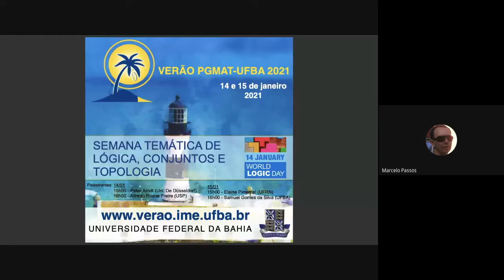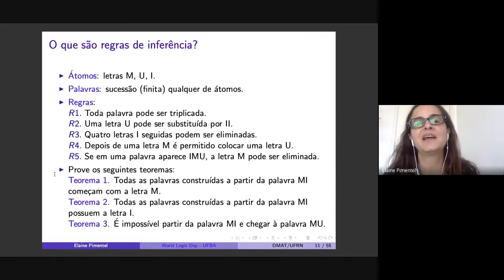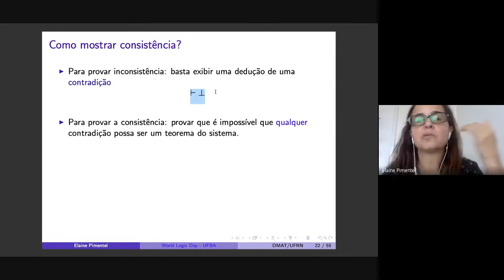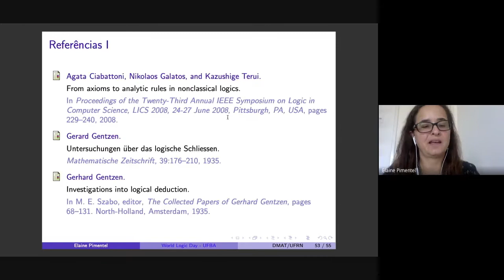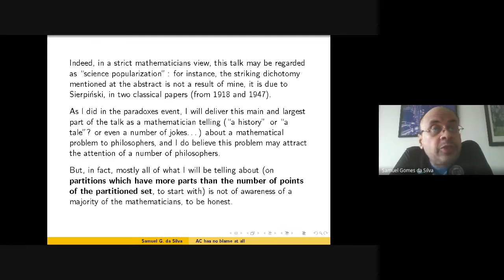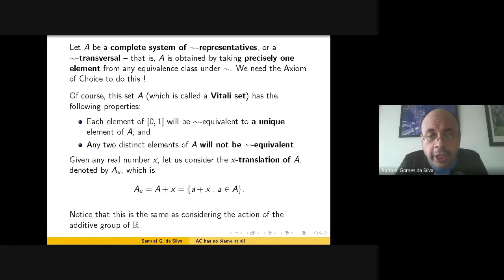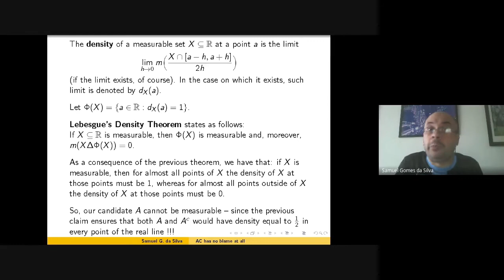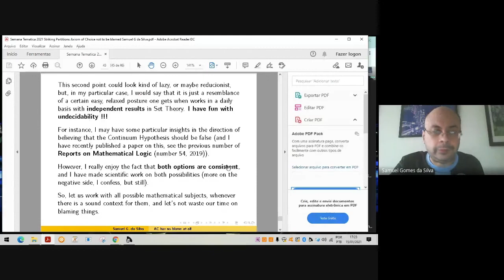Semana Temática de Lógica, Conjuntos e Topologia Part II. Elaine Pimentel /Samuel Gomes da Silva.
Semana Temática de Lógica, Conjuntos e Topologia 2021 Part II. Programa de Verão da PGMAT-UFBA 2021.  Celebrando o Dia Mundial da Lógica

15/01/2021
Palestrantes:
Elaine Pimentel (UFRN)
Samuel Gomes da Silva (UFBA)